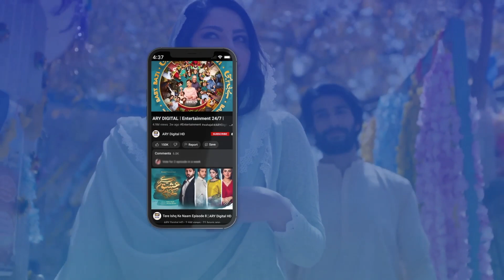Mayi Ri Episode 49 | Best Scene | ARY Digital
Cast:
Aina Asif
Samar Abbas
Naumaan Ijaz
Maria Wasti
Maya Khan
Sajida Syed
Saad Faridi
Amna Malik
Paras Masroor
Usman Mazhar
Diya Mughal.

Concept & Story: Sana Fahad